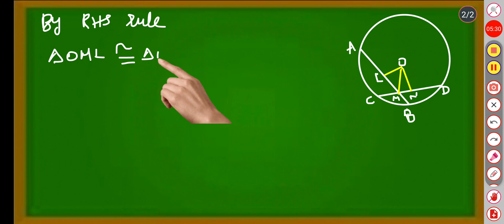NEW NCERT GRADE 9 MATHS CHAPTER 9 CIRCLES EXERCISE 9.2 Q.NO 3 IN TAMIL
ncert grade 9 maths cbse class 9 circles exercise 9.2#q.no 3#in tamil